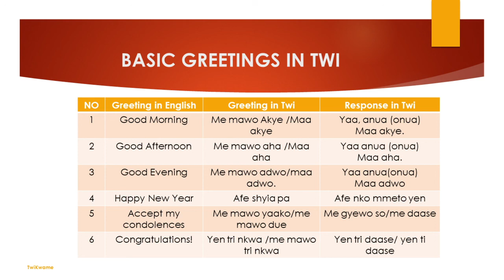Basic greetings in Ghanaian Twi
Wonderful and simple way to learn greetings in the Ghanaian Twi language. Just listen and follow the slides!